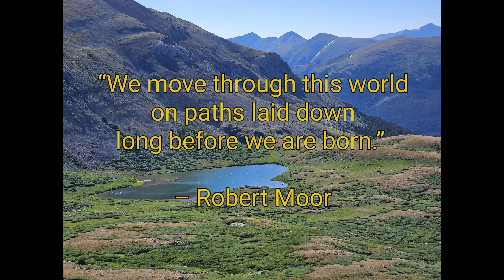Colorado Trail Day 11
Thru hiking the Colorado Trail Day 11